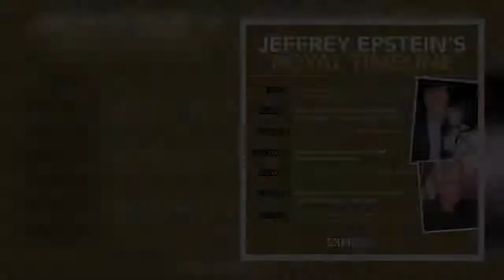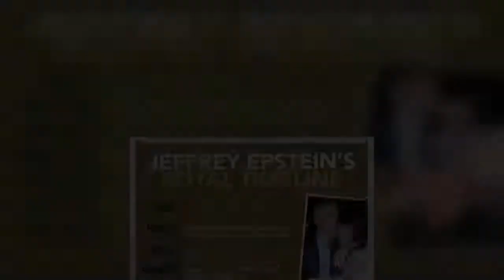Ghislaine Maxwell and Epstein pictured cosying up at Queen's Balmoral lodge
In a previously unseen image, the pair appear side-by-side at the monarch's Scottish retreat where Prince Andrew reportedly hosted the multi-millionaire in 1999. Prosecutors presented a series of photos linking Ms Maxwell to the American financier and convicted paedophile as evidence of their close relationship. Ms Maxwell is accused of grooming underage girls for abuse between 1994 and 2004. She has pleaded not guilty to sex trafficking and seven other charges. Her lawyers argue that she is being scapegoated for Epstein's crimes. In the Balmoral photo, Ms Maxwell cosies up to Epstein at a log cabin in Glen Beg in the same spot where the Queen has previously been pictured. The FBI seized di  ...